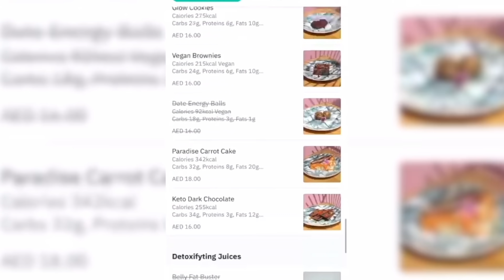I fell in love with Dubai